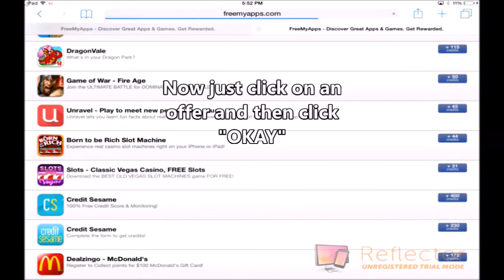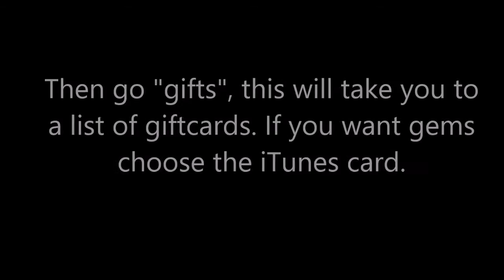How to Get Free Gems in Clash of Clans: Free Gems!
A quick toturial on how to get free gems. I know we don't usually post about clash but I needed to show people this great way to earn gems. Also comment how many gems you were able to earn!